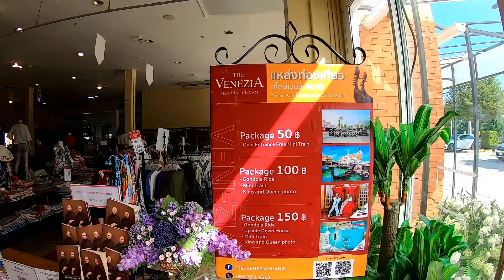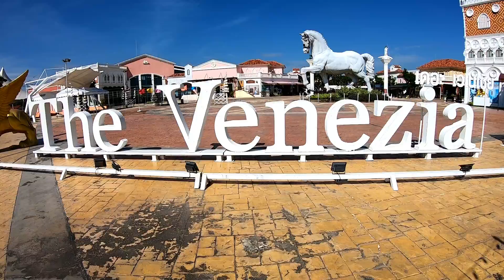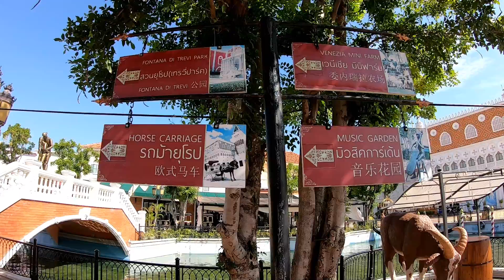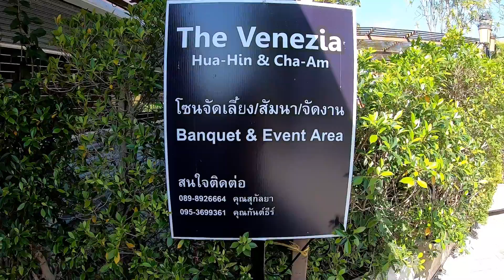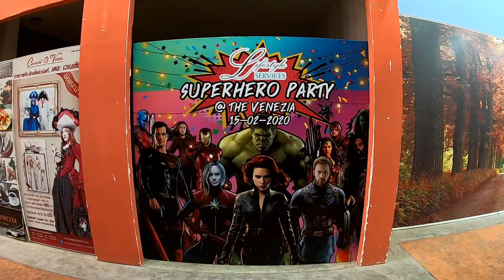The Venezia Hua Hin - Theme Shopping Village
Das Venezia in Hua Hin ist ein Theme Shopping Village. Auf Deutsch könnte man es vielleicht als Themen-Einkaufszentrum bezeichnen. Es ist keine Shopping Mall im üblichen Sinne, sondern ein kleines Dorf, in dem sich diverse Geschäfte etabliert haben. Auf 73.000 Quadratmetern gab es früher einmal über 300 Läden, jetzt ist ein Großteil davon geschlossen. Die Unterhaltung der Besucher mit gleichzeitigem Einkauf ist das Konzept dieser Parkähnlichen Anlage. Es gibt einen 200 Meter langen Kanal, der mit Gondeln befahrbar ist. Der Eintritt für eine Besichtigung beträgt 50 Baht pro Person. Geöffnet ist täglich von 10:00 Uhr bis 23:30 Uhr.